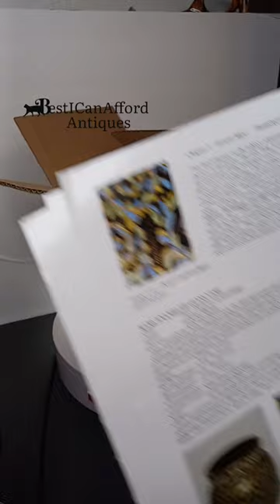Unboxing Fantastic and Rare Japanese Art! Japanese enameled glass! Some of the best art glass ever!